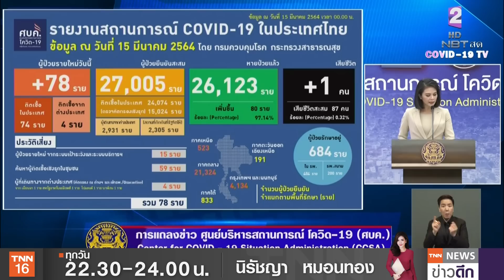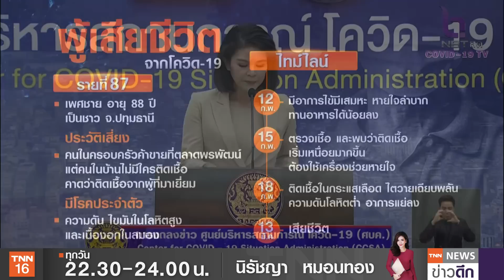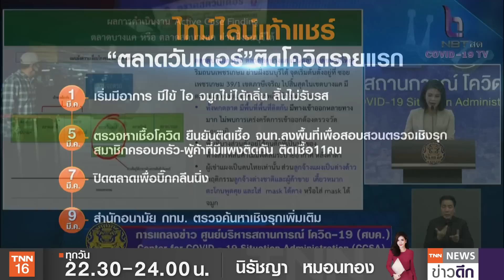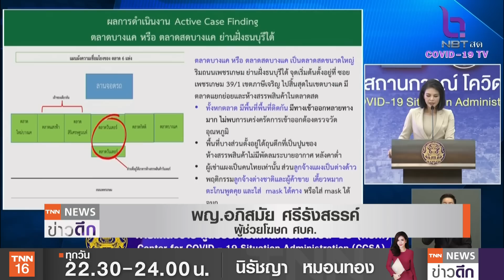โควิดบางแคพุ่ง 224 ราย กระจายลาม 5 จังหวัด | TNN ข่าวดึก | 15 มี.ค. 64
กรุงเทพมหานคร รายงานผลตรวจเชิงรุกตลาดบางแคพบผู้ติดเชื้อแล้ว 224 ราย รอฟังผลอีก 1,600 ราย ศบค.เผยต้นตอเชื้อโควิดตลาดบางแค จากผู้ค้าในตลาดและเป็นเท้าแชร์ เดินเก็บเงินในตลาด พบป่วยตั้งแต่วันที่ 1 มีนาคม ล่าสุดเชื้อกระจายไป 5 จังหวัด ขณะที่ ศบค.ยืนยันใช้มาตรการเดียวกับตลาดพรพัฒน์ ไม่กระทบผ่อนคลายสงกรานต์